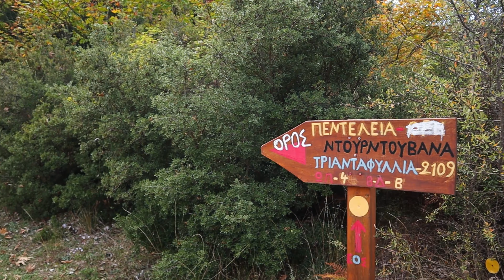Lake Doxa - A Beautiful Getaway Destination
Lake Doxa is an artificial lake, hidden deep in the Corinthian Mountains. Surrounded by tall peaks and evergreen forests, it is a great place to spend your time and escape.

With plenty of activities, it is considered a place for families and individuals of all ages.

Shot with djimini2 and canonm50
Edited with davinciresolve